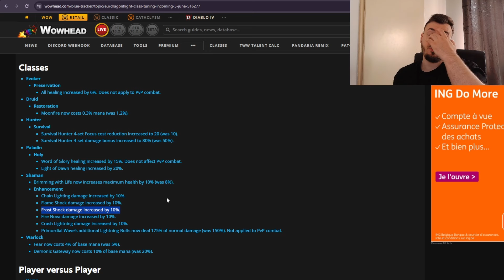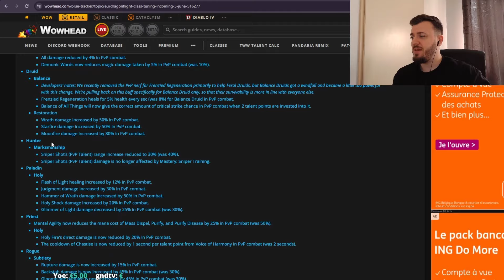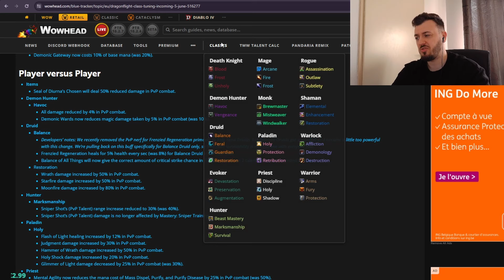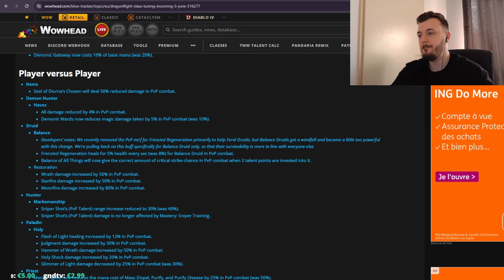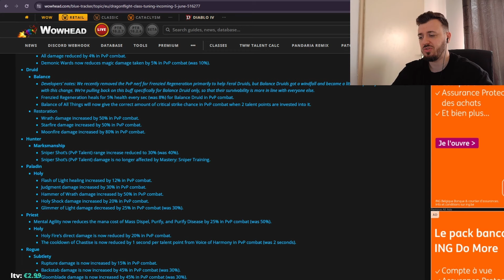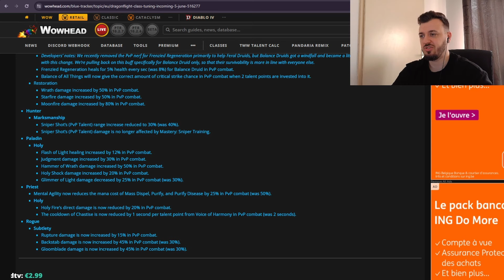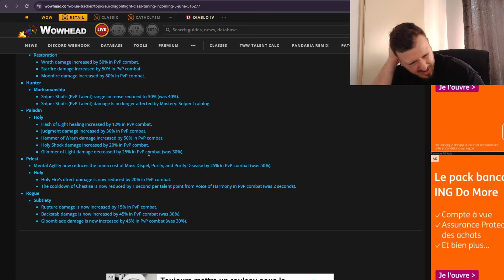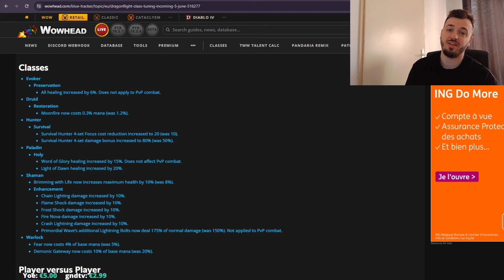NEW PVP META ?! SEASON 4 DRAGONFLIGHT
Concepts: Dragonflight pvp Warrior talent,Arms Warrior PVP Guide 10.0.5 DRAGONFLIGHT,Ultimate Arms Warrior PVP Guide 10.0.5 DRAGONFLIGHT,Arms Warrior PVP Guide,WOW DRAGONFLIGHT ARMS WARRIOR TALENT,BIG ARMS ENERGY - Arms Warrior Solo Shuffle,TOP PVP SPECS WOW DRAGONFLIGHT,Throwing Rounds Are My Specialty - Arms Warrior Solo Shuffle PVP DRAGONFLIGHT,Pvp specs Dragonflight,dragonflight 10.0.5 arms warrior,Arms Warrior Solo Shuffle PVP DRAGONFLIGHT 10.0.5,Arms Warrior Solo Shuffle PVP,fire mage,assassination rogue,mistweaver monk,holy paladin,disc priest,demon hunter,shadow priest,arms warrior,windwalker monk,resto druid,resto shaman,unholy death knight,ele shaman,survival hunter,feral druid,ret paladin,balance druid,frost death knight,arcane mage,affliction warlock,beast mastery hunter,demonology warlock,enh shaman,frost mage,fury warrior,holy priest,outlaw rogue,marksmanship hunter,subtlety rogue,wow best class,wow best pvp class,world of warcraft,wow,shadowlands,wow guide,wow pvp,wow shadowlands,asmongold,wow arena,arena pvp,wow 3v3 arena,wow 2v2 arena,wow pvp guide,SOLO SHUFFLE TIER LIST 10.0.7 DRAGONFLIGHT,FINAL SOLO SHUFFLE TIER LIST PVP 10.0.7 DRAGONFLIGHT,Solo Shuffle Tier List PvP,Solo Shuffle Tier List,10.0.7 DRAGONFLIGHT UPDATE,dragonflight tier list melee,dragonflight tier list ranged,DRAGONFLIGHT CONTENT UPDATE,Retribution Paladin Rework,Dragonflight pvp tier list main,Dragonflight pvp tier list spec,Dragonflight tier list pvp class,BIG PATCH for 10.0.7 DRAGONFLIGHT - PVP BUFFS AND NERFS OVERVIEW,dragonflight 10.0.7,solo queue,Dragonflight pvp Warrior talent,Arms Warrior PVP Guide 10.0.5 DRAGONFLIGHT,Wow dragonflight talent preview,Ultimate Arms Warrior PVP Guide 10.0.5 DRAGONFLIGHT,WoW DF Pvp Changes,Wow DF PVP gameplay,Arms Warrior PVP Guide,WOW DRAGONFLIGHT ARMS WARRIOR TALENT,170K Mortal Strike - Arms Warrior Solo Shuffle PVP DRAGONFLIGHT,TOP PVP SPECS WOW DRAGONFLIGHT,TOP 6 Best Specs To Main In 10.0.5 Dragonflight PVP,Pvp specs 10.0.5 Dragonflight,dragonflight 10.0.5 arms warrior,9.2.5 elem shaman pvp montage,Dragonflight pvp Warrior talent,Arms Warrior PVP Guide 10.0.5 DRAGONFLIGHT,Wow dragonflight talent preview,Ultimate Arms Warrior PVP Guide 10.0.5 DRAGONFLIGHT,Arms Warrior PVP Guide,WOW DRAGONFLIGHT ARMS WARRIOR TALENT,BIG ARMS ENERGY - Arms Warrior Solo Shuffle PVP DRAGONFLIGHT,TOP PVP SPECS WOW DRAGONFLIGHT,TOP 6 Best Specs To Main In 10.0.5 Dragonflight PVP,Pvp specs 10.0.5 Dragonflight,dragonflight 10.0.5 arms warrior,Arms Warrior Solo Shuffle PVP DRAGONFLIGHT 10.0.5,9.2 dps predictions,9.2 pvp,rogue 9.2,9.2 ptr,9.2.5 Arms warrior pvp fury arena,Wow Dragonflight Pvp Wishlist,Wow Dragonflight Pvp Wishlist,Wow Dragonflight Pvp Wishlist,Dragonflight pvp Warrior talent,Dragonflight pvp Warrior talent preview,Wow dragonflight talent preview,Wow dragonflight talent,Wow dragonflight talent reactions,wow dragonflight pvp changes,wow dragonflight beta,wow dragonflight,WoW DF Pvp Changes,WoW DF WISHLIST,Dragonflight pvp reaction,Wow DF PVP gameplay,dragonflight warrior talent tree,WOW DRAGONFLIGHT ARMS WARRIOR TALENT PREVIEW FOR PVP : OP SPEC ?,Dragonflight pvp Warrior talent,Dragonflight pvp Warrior talent preview,Wow dragonflight talent preview,wow dragonflight pvp changes,wow dragonflight beta,wow dragonflight,WoW DF Pvp Changes,Wow DF PVP gameplay,dragonflight warrior talent tree,WOW DRAGONFLIGHT ARMS WARRIOR TALENT PREVIEW,ARMS Warrior on Dragonflight PTR,The Main Problem With ARMS Warrior,TOP PVP SPECS WOW DRAGONFLIGHT,Top 4 pvp specs 10.0 wow dragonflight,Pvp specs 10.0 Dragonflight